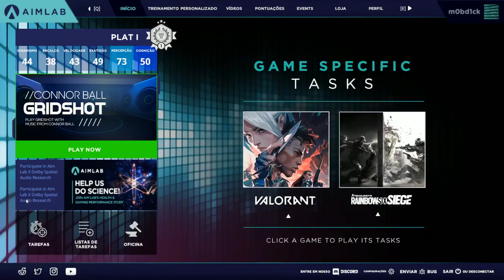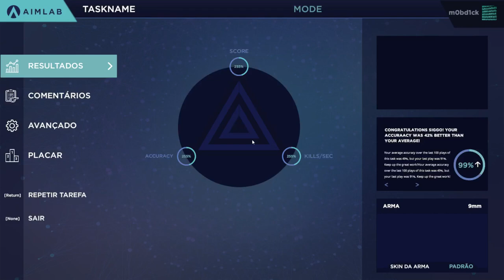Aim Lab - Velocidade - Circletrack!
Conheça este exercício para aprimorar sua velocidade de abate no seu jogo de tiro (FPS) preferido!